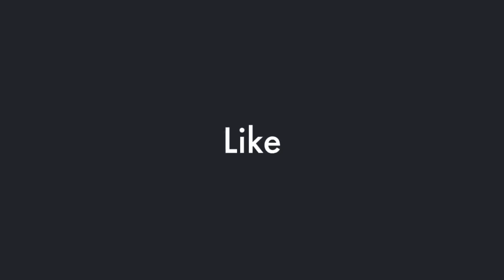California Governor Gavin Newsom Signs Bill Opening Door To Reparations